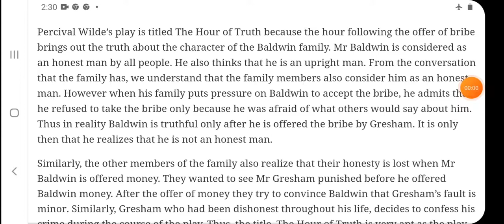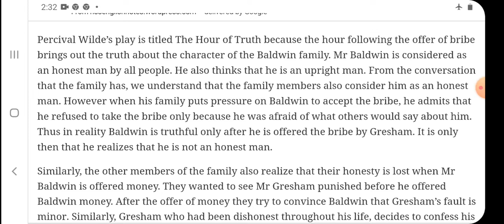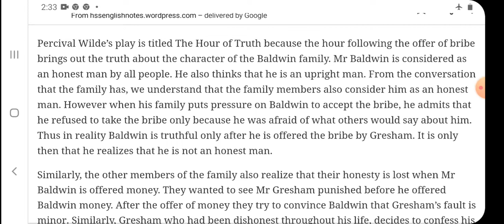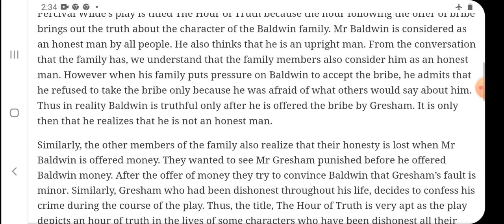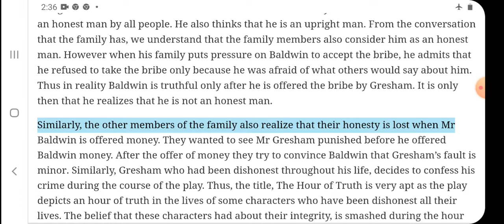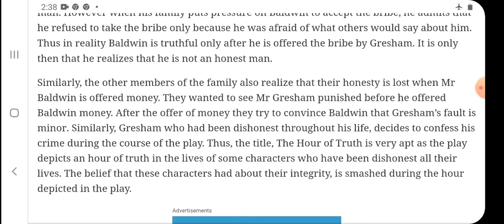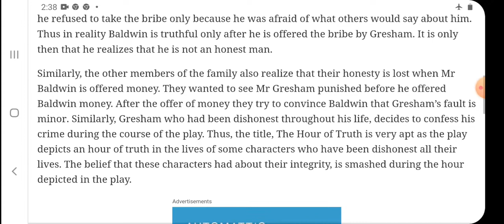XII STD- English Unit: 3 The Hour of Truth Title Significance